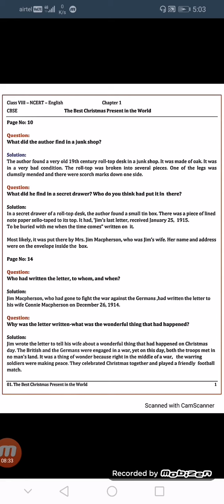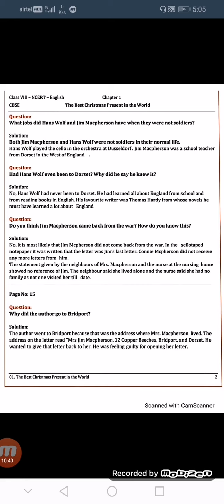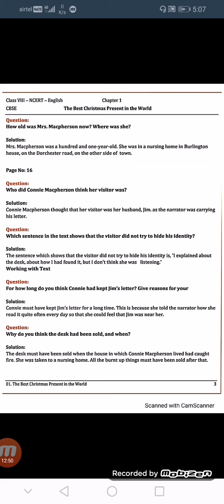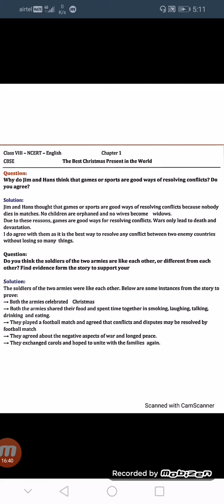Class-8,Ch-1 The best Christmas present in the world....EXPLANATION,SUMMARY AND QUESTION AND ANSWERS